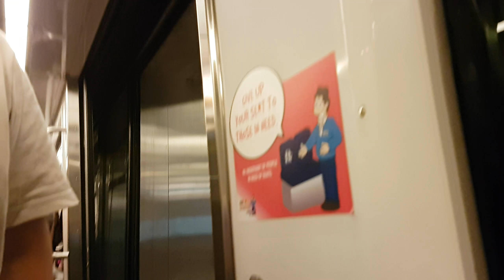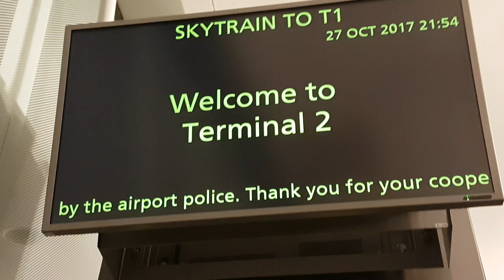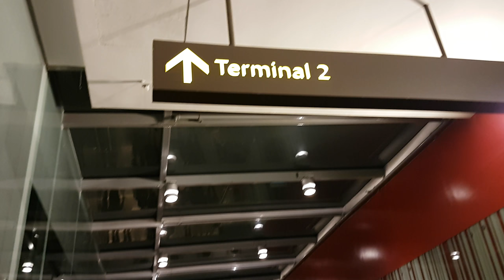🇸🇬Changi Airport Fun! I also took the skytrain!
You are going to enjoy this trip!